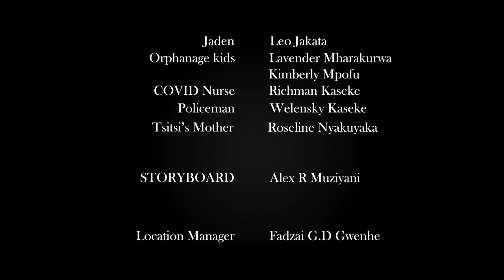Because It's Life - Zimbabwean Short Film